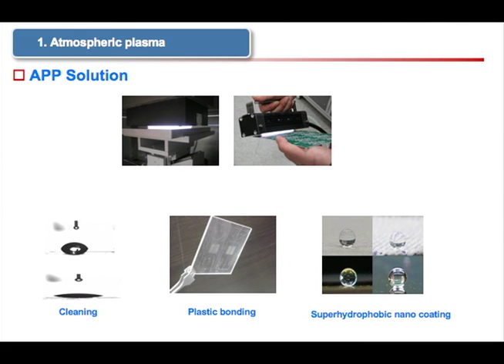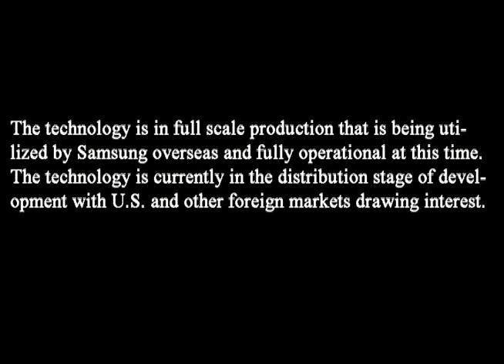IC2 Institute - Atmospheric Coating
Atmospheric Plasma for Low Temperature Bio Chip Bonding, provides an application for treatment surfaces to be cleaned and activated, creating the ability for film layer bonding without the presence of glue or acrylics. The technology directly treats individual units on the production line from a versatile hand-held wand that performs with a 1.5 meter treatment path while using radio frequency as a power generator at a lower temperature and with up to 30% less gas consumption than traditional vacuum plasma technologies.

The technology is supposed to eliminate the need for vacuum chambers that force bio-chip manufacturing operations to utilize batch processing applications that slow down production facilities with conventional vacuum plasmas.